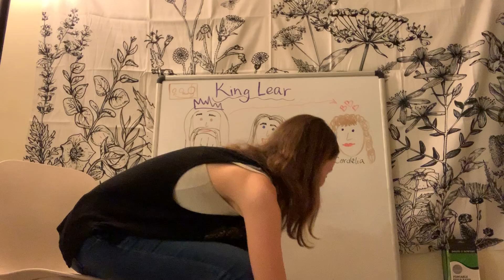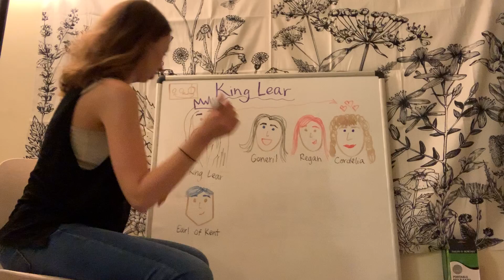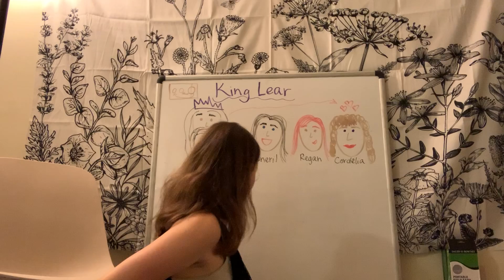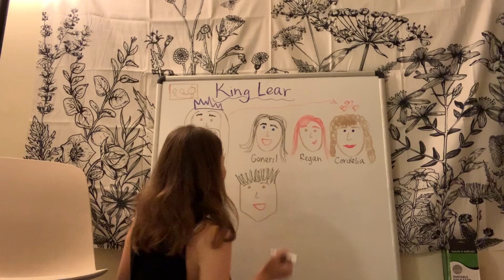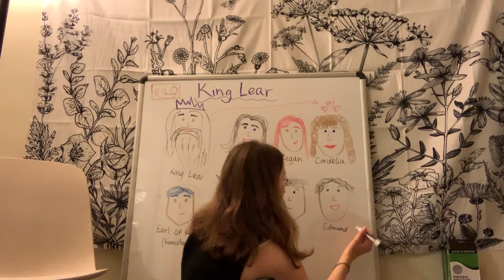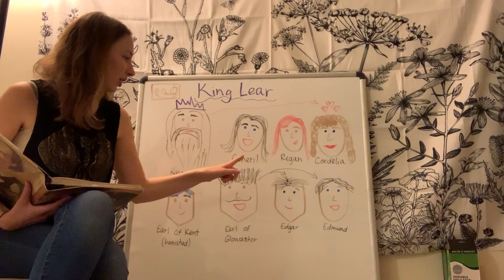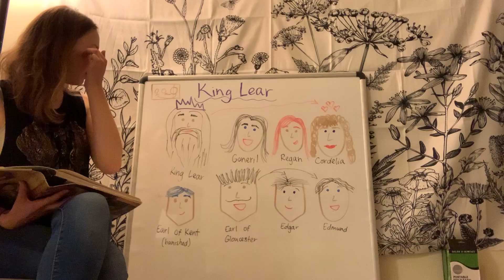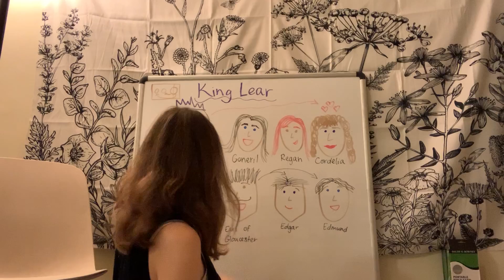King Lear Part 2